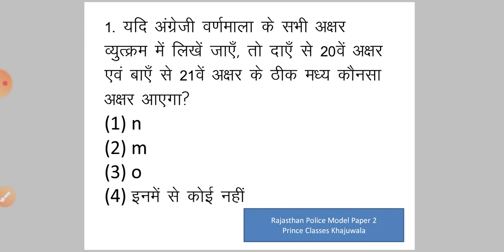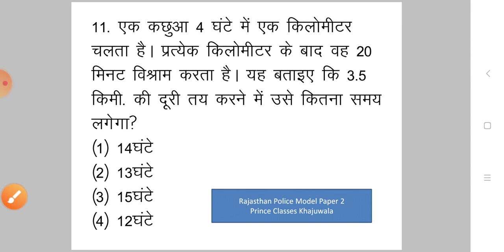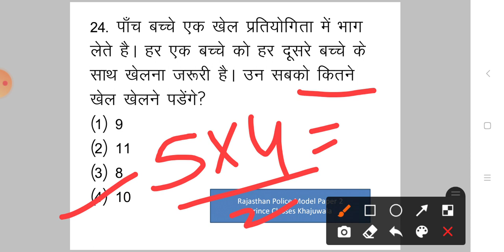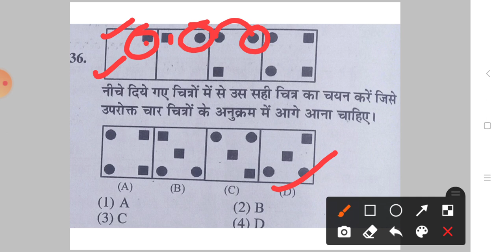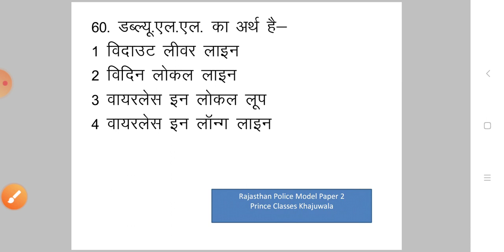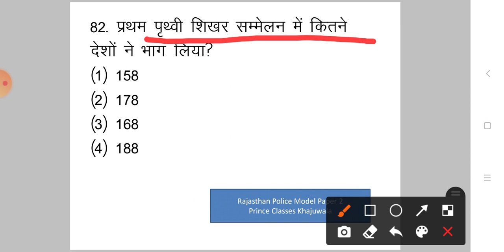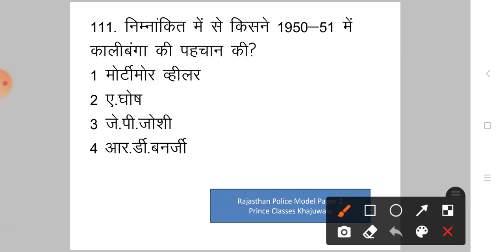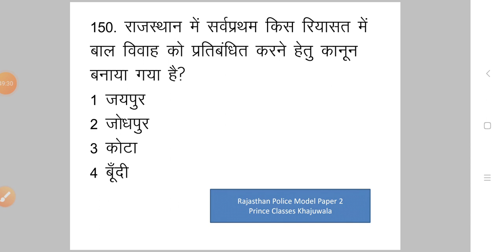Rajasthan Police Constable Model Paper 2